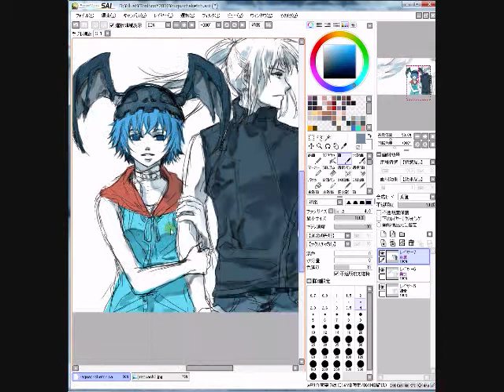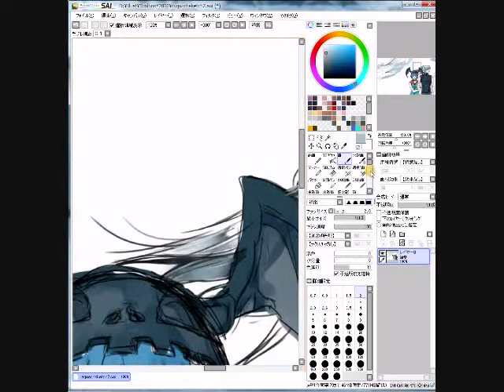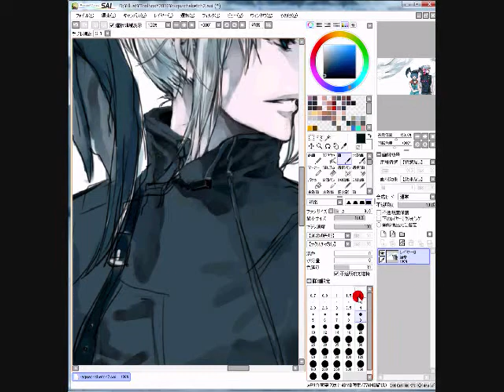CG Process 2